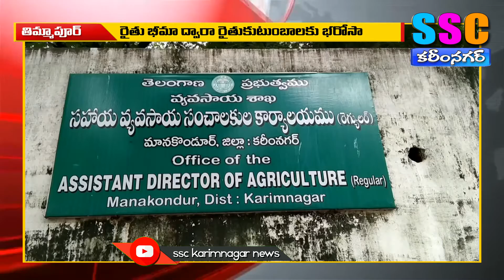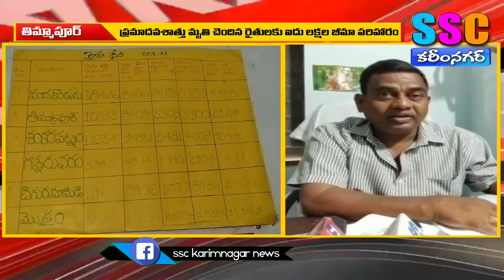అండగా నిలుస్తున్న రైతు బీమా SSC KARIMNAGAR NEWS 13.08.2020